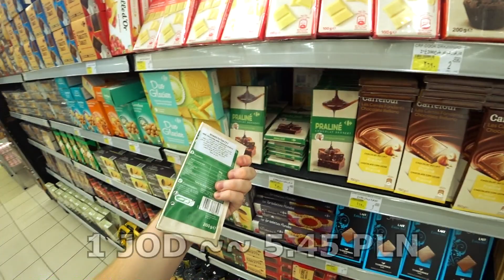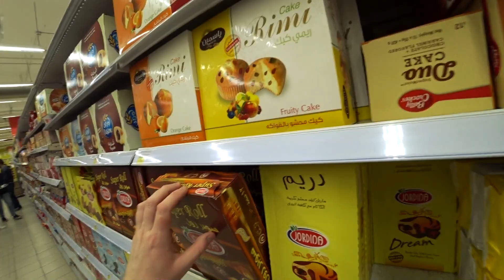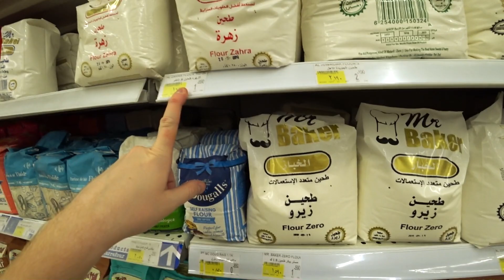Jordan #5 - Adżlun i ceny w spożywczaku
Docieramy na północ Jordanii, rzut beretem od granicy z Syrią i Izraelem. Na miejscu arabski zamek Kalat ar-Rabat pełny poziomów, przejść i pustych sal, w którym można się naprawdę zgubić! Następnie wracamy do Ammanu zajrzeć do... Carrefoura :D